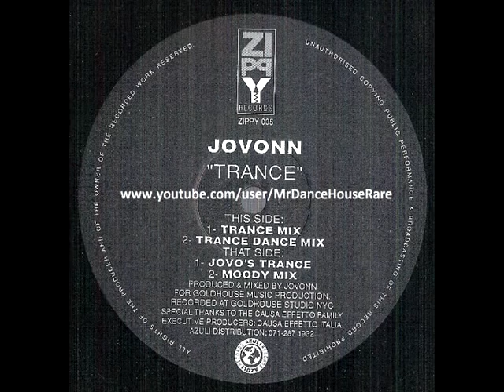Jovonn - Trance (Jovo's Trance) (1993)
Jovonn -- Trance
Label:Zippy -- ZIPPY 005
Format:Vinyl, 12", 33  RPM
Country:UK
Released:1993
Genre:Electronic
Style:Deep House